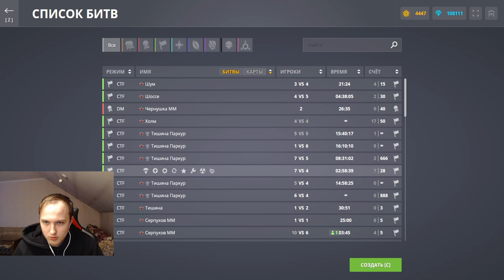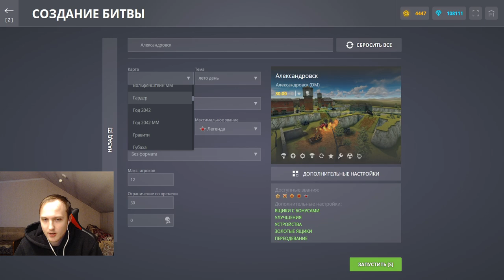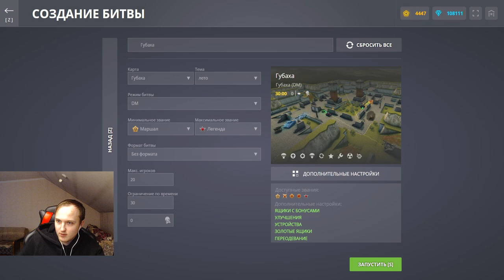КОГДА ВЫЙДУТ НОВЫЕ КАРТЫ В МАТЧМЕЙКИНГЕ?ПОЧЕМУ УБРАЛИ КОЛХОЗ ИЗ ММ И ЧТО БУДЕТ ДАЛЬШЕ В ТАНКАХОНЛАЙН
Условия розыгрыша:
1. В настройках игры устанавливаете тег создателя контента "teamp"
2.Оформляете покупку в магазине игры с 15 ноября.
3.Заполняете форму регистрации в розыгрыше ( чеки принимаются исключительно с 15 ноября)